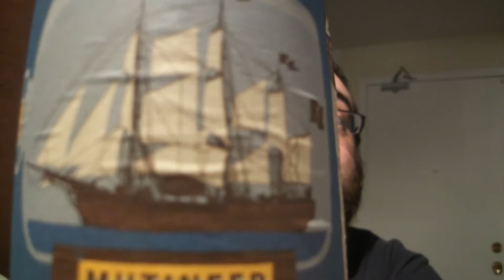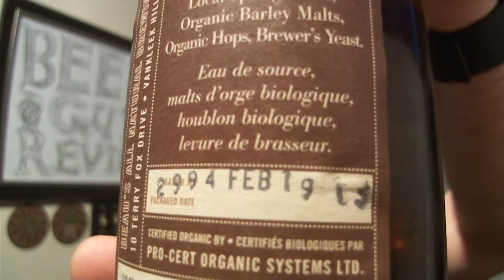Beau's No. 6 • Mutineer Imperial Pilsner 8.0% alc/vol Beer Review Beer Guy Reviews